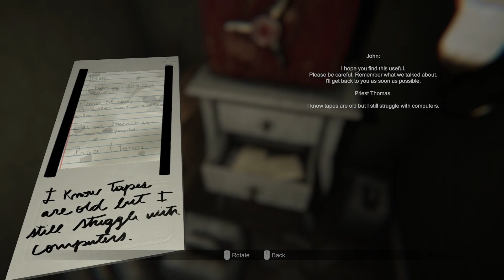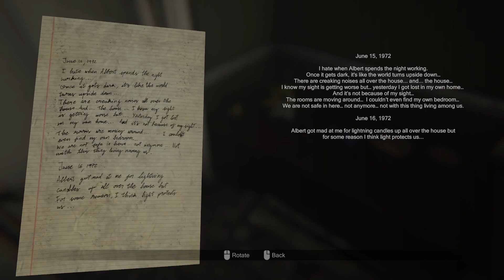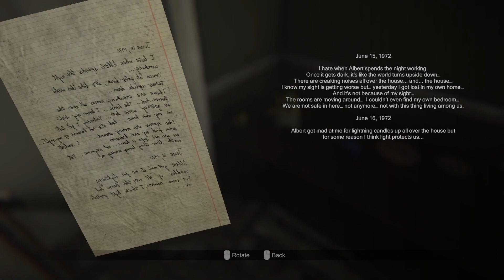MADiSON - Part 6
Come join me in my journey through MADiSON!